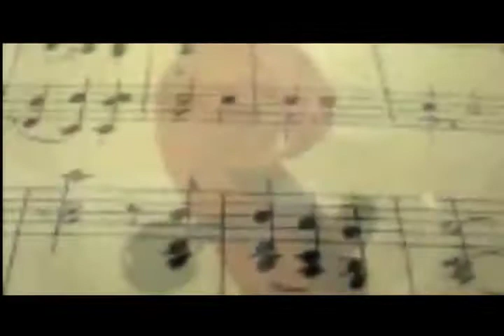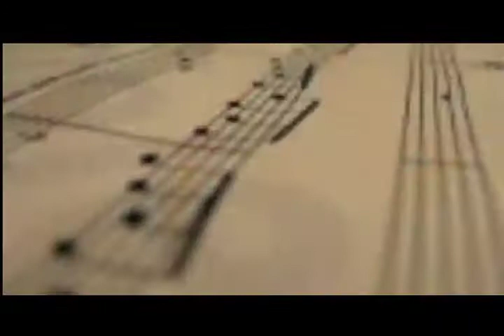wicked smart/ Martawiley.com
martawiley1 — May 18, 2010 — Become a Friend on Facebook!

Marta Gottfried Wiley Biography 2009

Critically acclaimed Avant-garde painter and singer/songwriter Marta Gottfried Wiley has created 10,000 paintings and written over 2,000 songs (over 100 albums). Painter, Photographer, Model, Musician, Vocalist, Poet and Luminary: